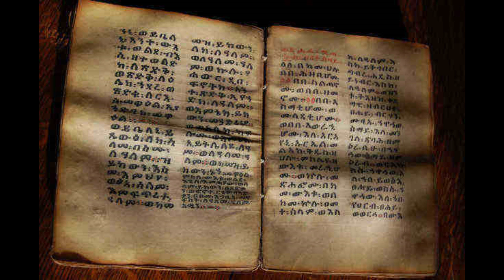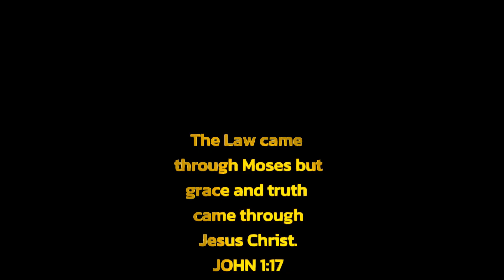the lost scrolls of Enoch part 5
Of men, angels, and giants.